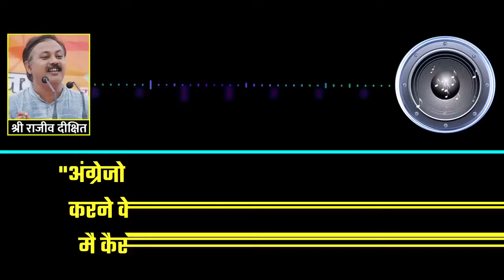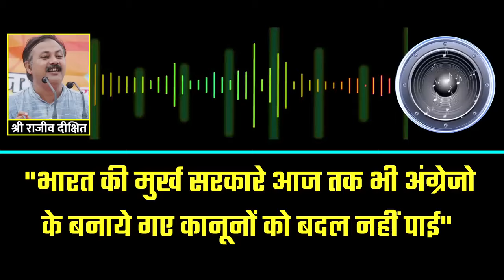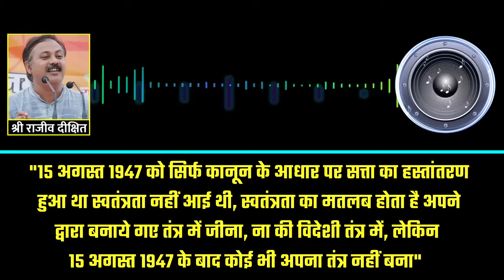Rajiv Dixit - गलत चीजे देखना कैसे छोड़े ? हमारी अगली जनरेशन पर इसका क्या असर पड़ता है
Rajiv Dixit was an Indian Orator. He started social movements in order to spread awareness on topics of Indian national interest through the Swadeshi Movement, Azadi Bachao Movement and various other works. He served as the National Secretary of Bharat Swabhiman Movement he was also founder of Bharat Swabhimaan Movement.

Also watch :-

4. खून में एसिडिटी की वजह से आता है हार्ट अटैक, अर्जुन की छाल से ऐसे करे कण्ट्रोल